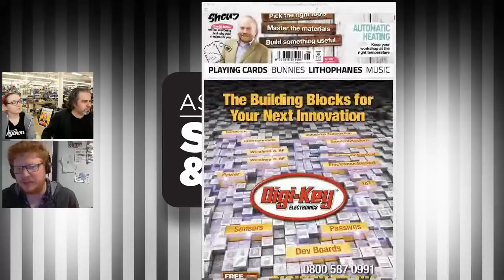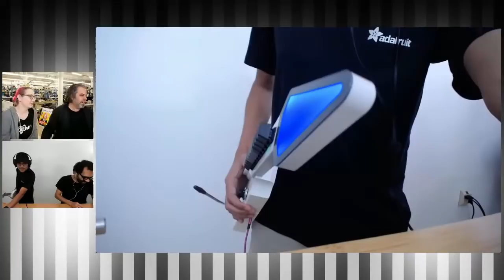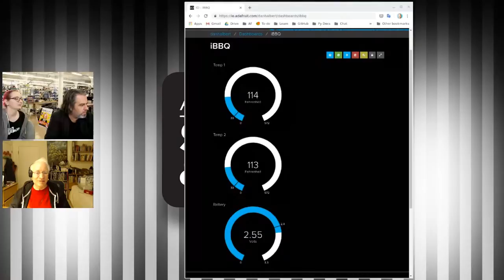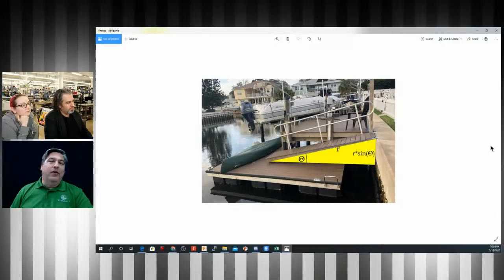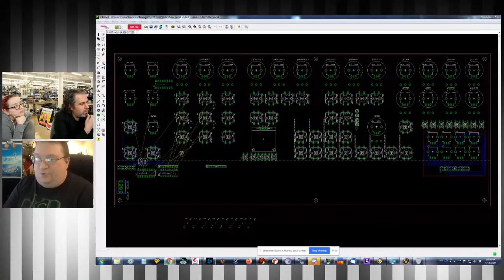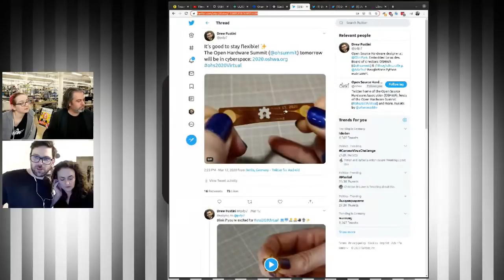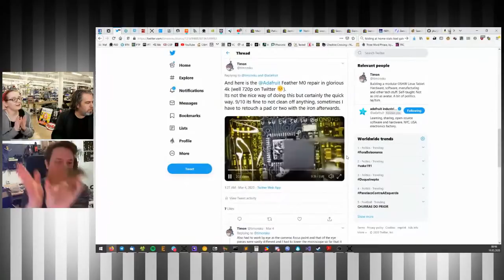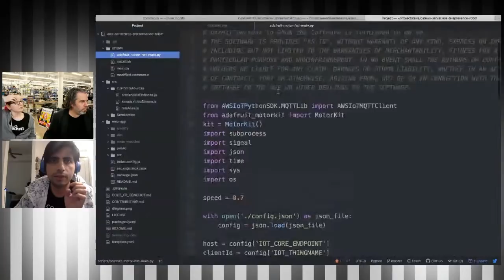SHOW and TELL 3/18/2020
To show and share your project at 7pm today, view the chat or in discord and look for the JOIN link to join.

For best results be on a wired connection and have a headset and mic!

Kevin from Digi-Key @2:15 - Iron Man helmet

Ben from Hackspace @5:30 - April Hackspace

JP @11:17 - 3D printed plant watering robot

Noe & Pedro @15:30 - keytar

Kattni @17:30 - neopixel christmas star

Anne @19:52 - Crikit-bit demo

Dan @21:50 - circuit python bluetooth BBQ temperature probe

Brian @24:50 - DS1841 temperature compensated control resistor

Bill @26:38 - 3D printed solar box and assistive makes

Crow @35:47 - synthesizer

Mike & Emily @40:32 - 3D printed car phone holder

Jay @42:13 - Cyberdeck, CLUE GPS, modular Pi enclosure

Drew & Helen @49:00 - open source hardware badge, twitch soldering

Erin @51:35 - LED staff

DesiPoo @52:58 - circuit python pew pew boards

Timon @55:46 - USB soldering iron, reworking feather

Lenore @58:01 - open hardware badges

Leon @1:00:10 - augmented reality tool for boards

Techniac @1:01:05 - first challenge robot

Brian @1:02:00 - magnetic do not disturb feather huzzah neopixel

Orlando @1:02:45 - remote electronic workshops

Mohib @1:04:08- webRTC telepresence robot

Phil B. @1:06:00 - Feather NRF52 LED matrix library

Colin @1:06:47 - Clue idea generator